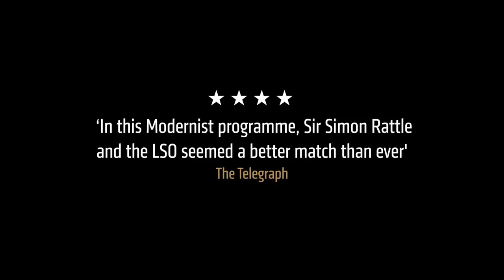Stravinsky, Ligeti, Berg & Webern | Sir Simon Rattle & Barbara Hannigan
Taken from the new Blu-ray + DVD of conducted by Sir Simon Rattle. Available now